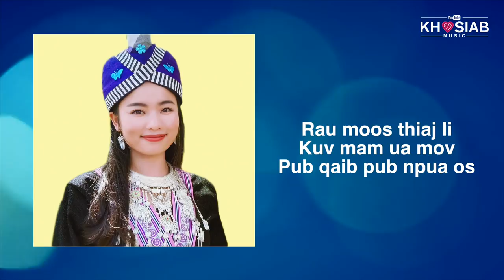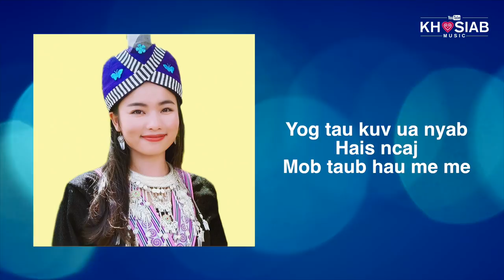Ntxhoo Yaj - Eb Em (Official Audio/Lyric) | 06.14.2019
Singer - Ntxhoo Yaj
Song - Eb Em
Lyric - Ntxhoo Yaj
Music Composer - Phong Vang